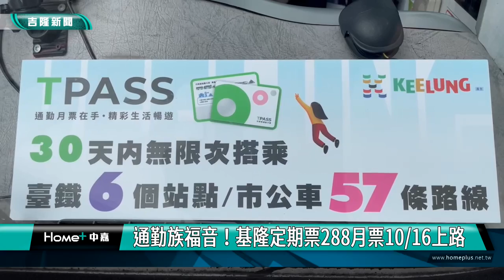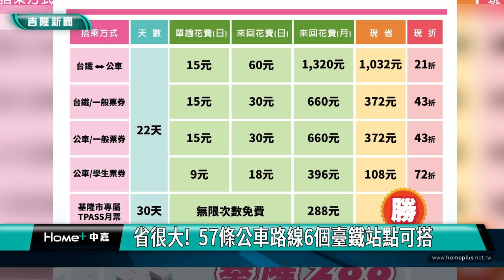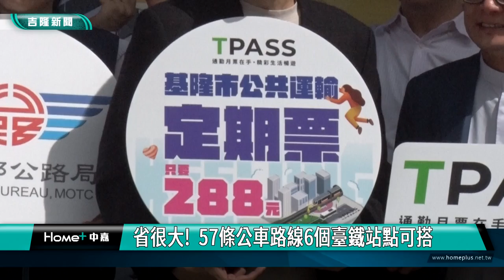288｜定期票｜基隆通勤族福音！基隆定期票288月票上路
288｜定期票｜基隆通勤族福音！基隆定期票288月票上路

(中嘉吉隆新聞 記者黃紹銘 /基隆報導) 基隆市政府針對交通部的「TPASS行政院通勤月票」，推出專屬定期票，只要288元，30天內可以無限搭乘基隆境內公車及臺鐵，市長謝國樑十二日舉辦記者會，宣布10/16日正式上路，而11日開賣第一天就有500人購買，年底預估會有6000人訂購，通勤族千萬不要錯過。
基隆市公共運輸定期票288，預計在十六日正式上路，市長謝國樑、議長童子瑋與悠遊卡、台鐵等業者，出席記者會，宣導288定期票優惠多多。
學生手持TPASS大跳舞蹈，288定期票，已經在10月11日開放預購，到底有多優惠，民眾持288定期票，30天內可以無限搭乘基隆市境內市公車、台鐵區間(快車)、莒光號和指定車次自強號。
根據市府統計，每日基隆市境內使用公共運輸的民眾，大約有4-5萬人潮，若使用288定期票，最高折數享有2.1折的優惠，可替通勤族省下不少費用之外，也能提升公共運輸搭乘車，有助於節能減碳。